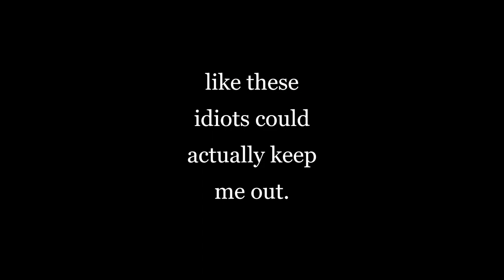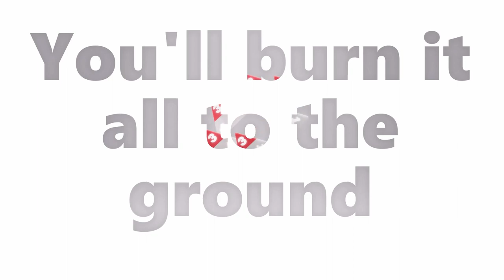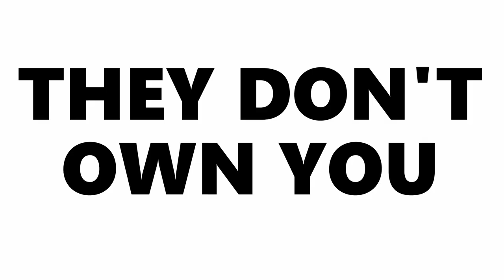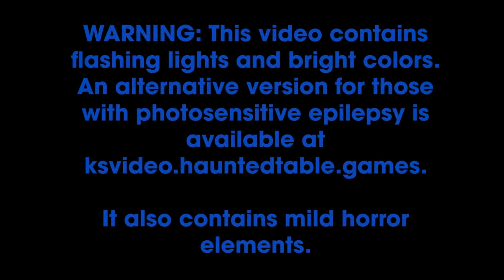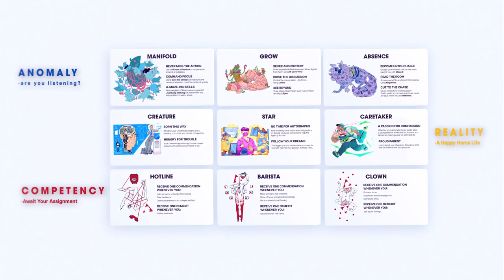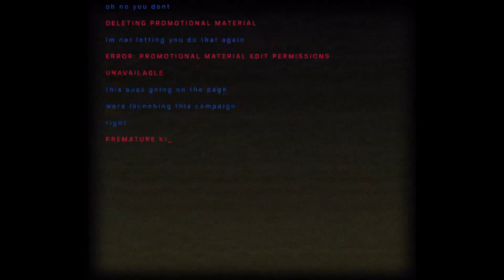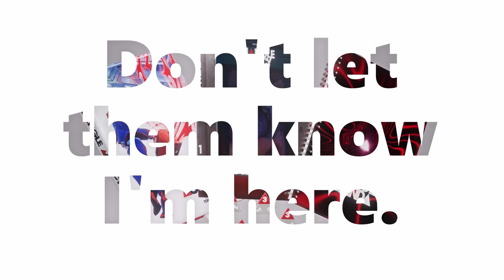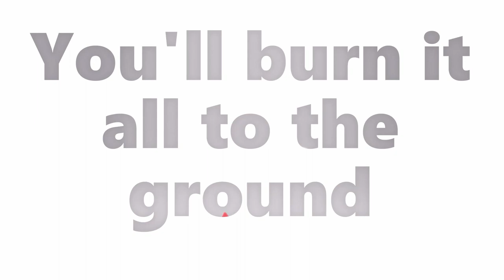The Right Angle, A Triangle Agency Miniseries! - BWDND x HT - Episode 1: Sine on the Dotted Line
Welcome to Triangle Agency, and the first job of the rest of your life! In the first episode, Sine on the Dotted Line, our agents are meet and are tasked with tracking down an agency executive gone rogue...

Featuring Em (fae/she) as General Manager, with Cody (they/them) as Indigo Briar, Hotline; Tim (he/him) as Dunn Kruger, Gravedigger; Faye (she/her) as Heather Olivier-Thompson, PR; Pond (they/them) as Generic Nickname, Barista; and Anne (they/she) as SohCahToa, Intern!

A huge thank you to Caleb Zane Huett, the game's creator, for all his guidance and support. Shoutout to our artist @rogueuzu on Twitter!

This is our 3-part miniseries using the new TTRPG, Triangle Agency, created by Haunted Table Games! Their Kickstarter is over 1500% funded and they have more stretch goals to go, so go check it out!

Session date: June 21st, 2023